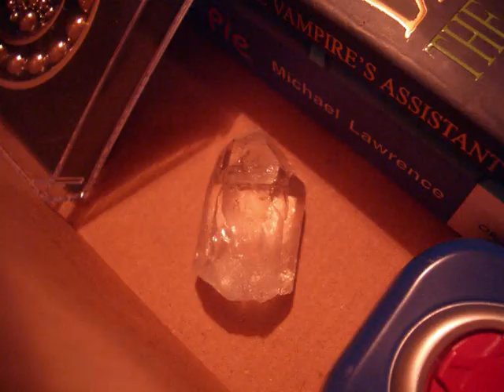Ted Castle - episode 1 - The Diamond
Episode 1 - The Diamond: Godey is given a diamond as a gift from a mysterious baby snow cat, and is attacked by barbarians...